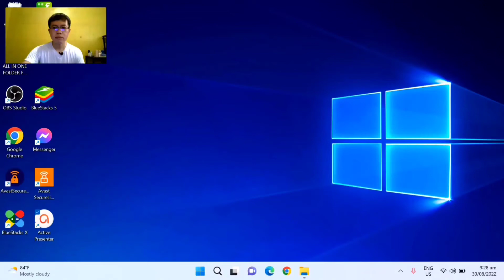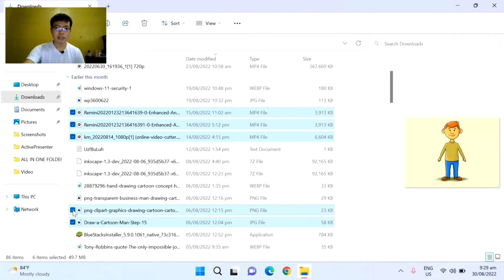How To View a Bunch Of Files in Computer Without Opening Them | Tagalog Tutorial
In this step-by-step tutorial, learn how to view bunch of files without opening them just click every files and immediate show files content on screen pop up on separate windows.

Here's some step to follow:
1. Open a folder or directory in File Explorer or My Computer.
2. On computer keyboard press ALT + P , screen pop up on separate windows and now start to click every files to view without opening them.